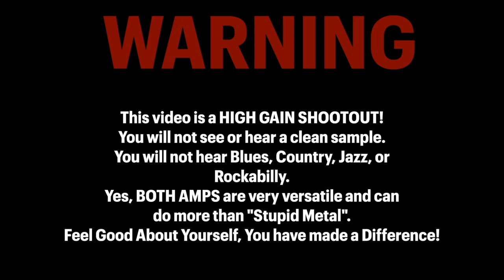Marshall JCM 800 2203x VS Marshall DSL 100HR |High Gain Shootout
I Labelled each amp in THE WORST location. I was trying something different and I don't think it worked.

Signal Chain: GUITAR - Korg PitchBlack Pro Tuner - Ibanez TS9 Tube Screamer - Dunlop KH95 Kirk Hammett Signature Crybaby - MXR Smart Gate - AMP HEAD - Mesa Rectifier Oversized Slant 4x12 Cabinet - Neumann TLM 107 Microphone - Vintech Audio VA573 Microphone Preamp - API Lunchbox 8 Chassis - Universal Audio Apollo 16b Interface - iMac 27” - Logic Pro X

Chapters
00:00 Warning
00:08 Intro
01:06 Shootout Details
01:55 Gibson Les Paul Traditional |Eb Standard |Somewhat Scooped
05:11 Gibson Explorer |Drop C |Somewhat Balanced EQ
07:55 Shootout Reaction